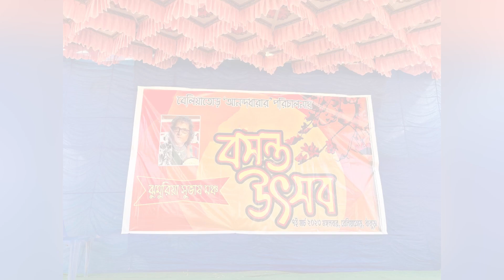Anandadhara Basanta Utsav || Bassnta Utsav Vlogs || Holi Vlogs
বেলিয়াতোড় আনন্দধারার বসন্ত উৎসব 2023 | দোল উৎসব এ কেমন মজা করলাম।
Holi Songs
Rang
viral
viralvideo
vlogs
Holi festival
Colors of Holi
Holi celebration
Holi songs
Holi traditions
Holi decorations
Holi party
Holi sweets
Holi games
Holi greetings
Holi wishes
Holi dance
Holi powder
Holi fun
Holi culture

what happened in holi
Holi Returns | Ashish chanchlani
villfood Holi festival 2023 | আমরা বাড়িতে কত আনন্দ করে হোলি খেলি দেখুন | Basanta Utsav villfood